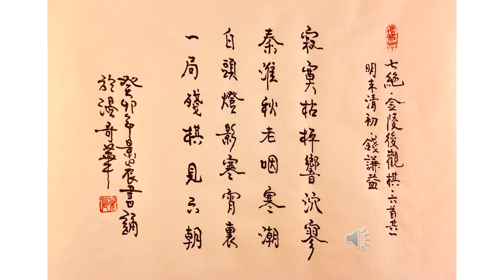【景晨書誦】《七绝．金陵後觀棋．六首其一》（明末清初．錢謙益）20230218